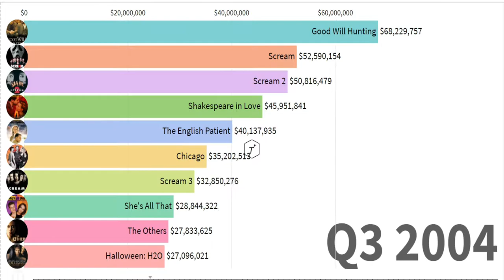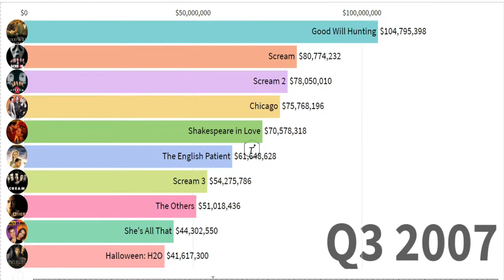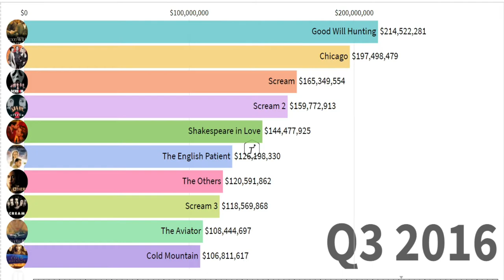Best Miramax Movies All Time to 1999-2021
This video shows visualization of the highest revenue of Miramax movies. Numbers are worldwide gross revenue adjusted for ticket price inflation. Hence continous growing of numbers after initial release. What your favourite movies?

Thanks.

Movies in this vidio:
Good Will Hunting
Chicago
Scream
Scream 2
Shakespeare in Love
The English Patient
The Others
Scream 3
The Aviator
Cold Mountain
Gangs of New York
Chocolat
Bridget Jones's Diary
She's All That
Halloween: H2O
Kill Bill: Volume 1
La vita è bella
The Cider House Rules
Kill Bill: Volume 2
No Country for Old Men
Cop Land
Shall We Dance?
Serendipity
Jet Li's Hero
Jackie Brown

Data source : movie-ticket admission reports